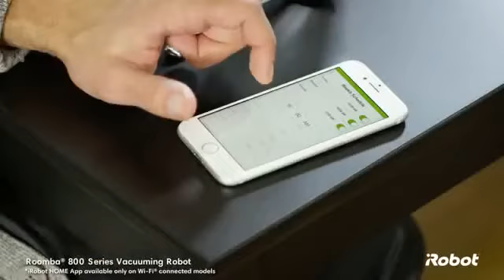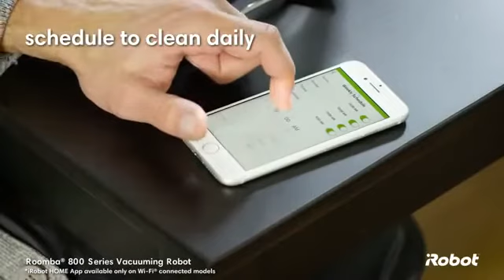Rent iRobot Roomba Vacuum Cleaner from Bangalore's premier Rental website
Rent iRobot Roomba vacuum cleaner from Yopik.in